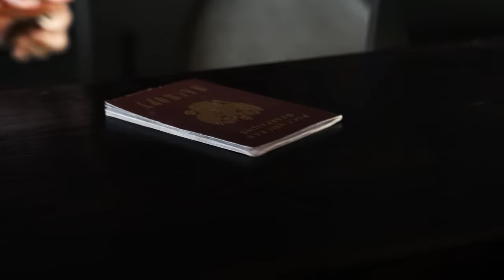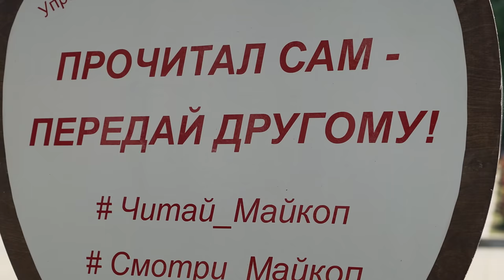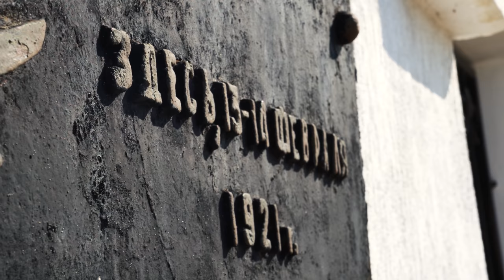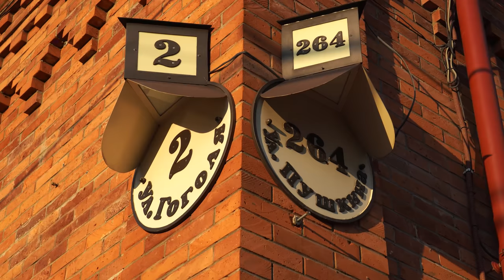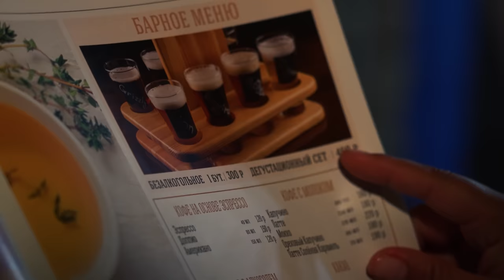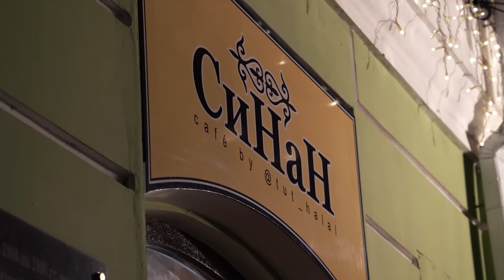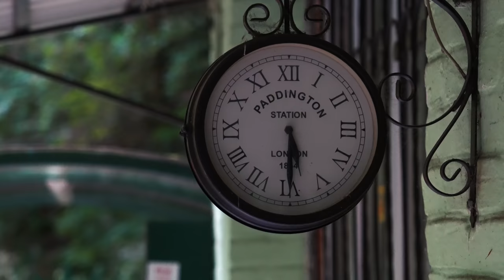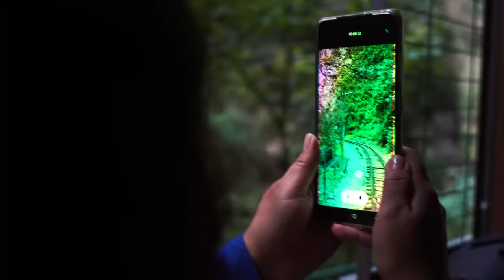Адыгея - Один из удивительных регионов нашей страны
В октябре эта маленькая республика отметила 30-летие со дня образования.

Поэтому мой ролик — своеобразный подарок Адыгее. О юбилее, честно сказать, я не знала — полетела туда по совету друзей. Да что там — раньше я вообще мало что слышала об этом регионе. Ну, разве что адыгейский сыр был знаком.

Впрочем, погрузиться в непередаваемую атмосферу этой солнечной республики я сумела сполна.

Поймать форель в местном озере? Да легко! Увидеть диких кабанов в горах? Вообще не проблема! Приготовить тот самый знаменитый сыр? Проще пареной репы!

В общем, нас с вами ждёт удивительное приключение. А в завершении видео — сюрприз, который вам обязательно понравится. Как говорится, смотреть до конца!

00:00 Адыгея
02:51 Отель HATTI LOFT HOTEL
03:34 Майкоп
04:02 Майкопская соборная мечеть имени Семашко Станислава
04:45 Кроссбукинг в Майкопе
05:28 Железнодорожный вокзал Майкоп
06:30 Площадь Ленина
07:04 Майкоп - город студентов, пенсионеров и военных
08:16 Пивоваренный завод Майкопский
11:14 Ресторан местной кухни “Синан”
12:46 Гуамское ущелье
15:28 Майкоп - долина яблонь
16:19 Гуамское ущелье
20:55 Дикие кабаны на дорогах
22:05 Адыгейский сыр
28:24 Каньон и водопады Руфабго
30:16 Плато Лаго-Наки
36:33 Рыбалка на Партизанской поляне
42:09 Адыгея для адыгов
44:06 Ансамбль адыгского танца Зори Майкопа